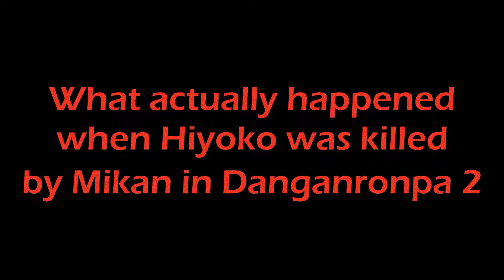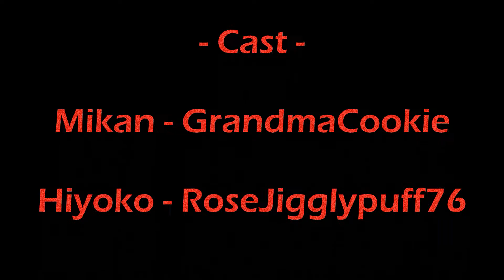Mikans Revenge - [Danganronpa Comic Dub]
We all know poor Mikan can't stand the abuse she has faced in her life, but what if we saw how exactly she deals with certain liabilities towards her.
Find out in this Horror comic, where revenge takes its course.

(This comic contains scenes of blood and violence, please be wary of this before watching.)

Big thanks to GrandmaCookie and RoseJigglypuff76 for the dubbing the comic!